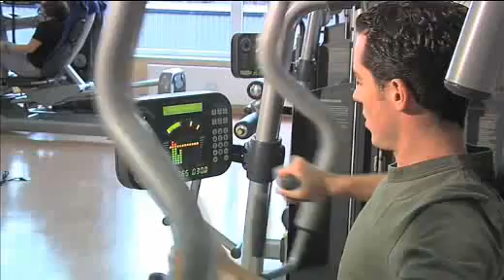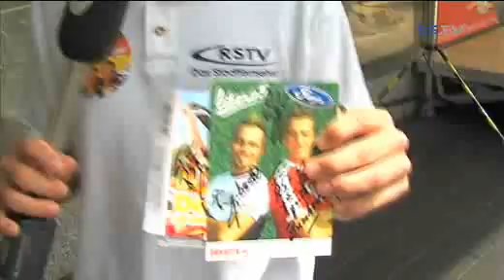Big Brother Jürgen stellt seine CD vor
Big Brother Jürgen stellt seine neue CD in Siegburg vor